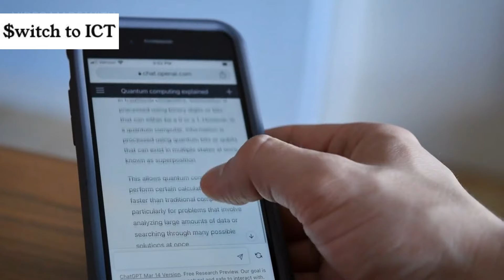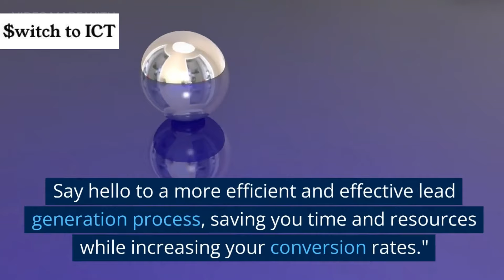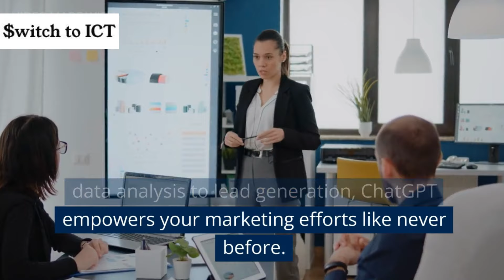ChatGPT for Digital Marketing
Are you struggling to enhance your digital marketing efforts and boost your online presence? Look no further! In this video, we introduce you to ChatGPT, the ultimate tool for digital marketers. Say goodbye to the traditional marketing challenges and step into the world of AI-powered solutions that can transform your strategies.

In this comprehensive guide, we'll walk you through how ChatGPT can revolutionize your digital marketing game. With ChatGPT's natural language processing capabilities, you can easily create compelling content that engages your audience and drives traffic to your website. From crafting captivating blog posts to crafting attention-grabbing social media content, ChatGPT empowers you with its versatility.

Discover how ChatGPT can help you with keyword research, content ideation, and SEO optimization. Stay ahead of the competition by tapping into ChatGPT's real-time analytics, which provides valuable insights into market trends and customer behavior. Uncover hidden opportunities and tailor your marketing strategies accordingly.

Get ready to take your email marketing to the next level with ChatGPT's personalized and interactive email copy. Engage your subscribers and nurture leads with automated, AI-generated emails that resonate with your audience. Watch your conversion rates soar!

Now is the time to harness the power of ChatGPT for social media management. Seamlessly schedule and publish posts across various platforms and witness an increase in your social media reach and engagement. Interact with your followers like never before, with ChatGPT crafting responses that reflect your brand's voice.

In this digital age, video content is king, and ChatGPT helps you conquer that realm too! Generate video scripts, create engaging video titles, and optimize descriptions with ease.

Join thousands of businesses that have already embraced ChatGPT and witnessed significant growth in their online presence. Don't miss out on this opportunity to revolutionize your digital marketing strategies.